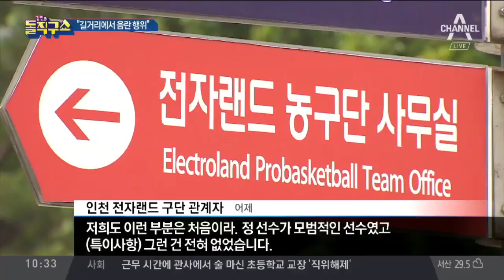[핫플]정병국 영장, 과거에도 수차례 음란행위…‘불명예 은퇴’ | 김진의 돌직구쇼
프로농구 선수 정병국 '도심에서 음란행위' 체포
범행 2주 만에 체포…정병국 "혐의 일부 인정"
구단 관계자 "책임 통감"…정병국 현역 은퇴 선언

〈평일〉
08시 00분 라디오쇼 정치시그널 (유튜브 라이브)
08시 50분 김진의 돌직구 쇼
10시 20분 김진의 더라방 (유튜브 라이브)
12시 00분 뉴스A 라이브
15시 50분 강력한 4팀
17시 20분 뉴스TOP10
19시 00분 뉴스A

〈주말〉
12시 00분 토요랭킹쇼·뉴스A 라이브
17시 40분 뉴스TOP10
19시 00분 뉴스A